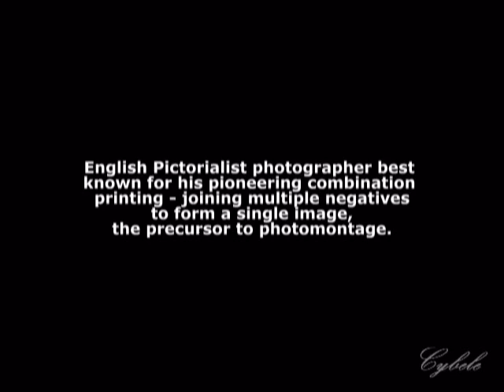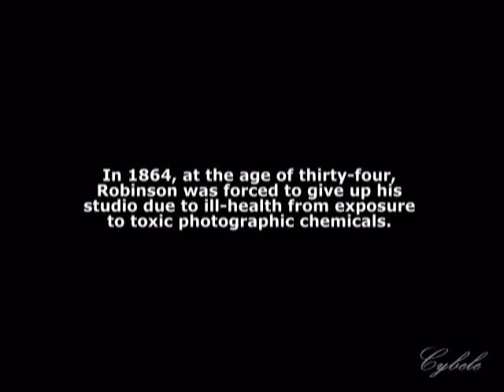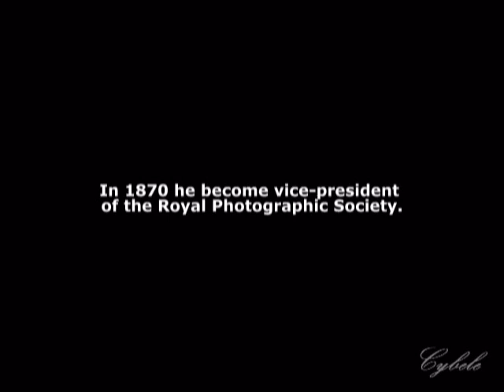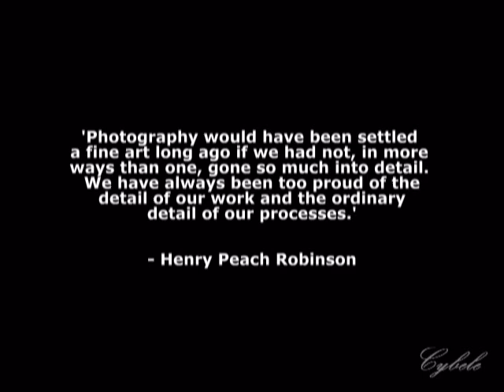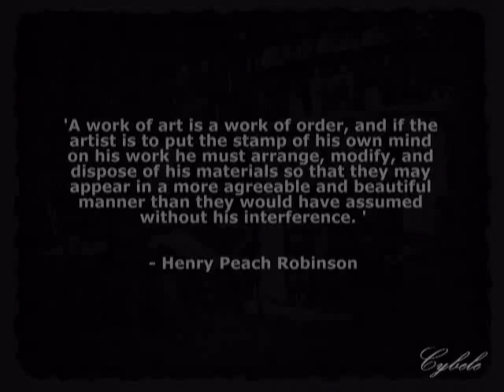Masters of Photography - Henry Peach Robinson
Henry Peach Robinson (July 9, 1830 in Ludlow, Shropshire  February 21, 1901) was an English Pictorialist photographer best known for his pioneering combination printing - joining multiple negatives to form a single image, the precursor to photomontage.